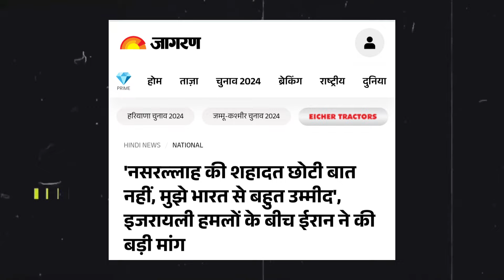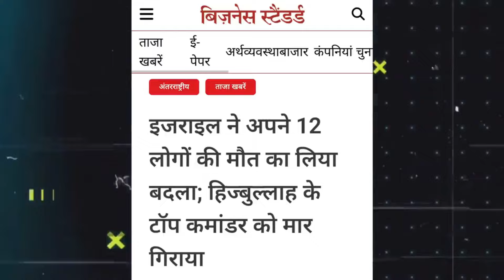भारत मदद करना बंद करे वर्ना सप्लाई ही काट देंगे......